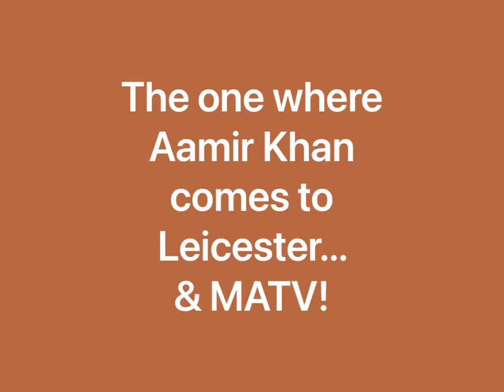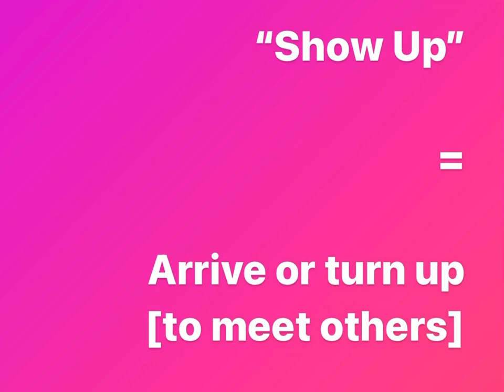Show up for India campaign - Clip 10 - Bollywood Aamir Khan at MATV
The one where Bollywood actor Aamir Khan comes to Leicester...& MATV!

Aamir Khan came to promote his new movie at the time. I was reporting out in the crowds of fans outside prior to the interview.

Unfortunately I don’t have the reporting recording, credits and photos will have to do instead!

Ways to help below

I am running a personal campaign to raise awareness and funds for BAPIO Covid India Fund and Help India Breathe initiative by releasing, for the first time in 20 years, comedy clips from my brief stint as a TV presenter in 1999 as a sign of solidarity. It also hopefully provides some light relief during these times :-)

The intention of the campaign is really to raise awareness about the ways people can help across various initiatives or find a way to donate monies.

British Association of Physicians of Indian Origin (BAPIO) is in collaboration with Akshaya Patra. They are providing equipment, telemedicine and food to the needy including at hospitals and key workers. Help can also be provided by all physical and mental health practitioners

Help India Breathe is providing breathing equipment, distributing Covid care kits and training unemployed youth as paramedics. Help can also be given by medics on Covid best practises, ICU expertise, equipment donations and social media.

Get in touch with these organisations if you’re interested in helping them beyond donations.

Please note this content is approved for use by original content creators and not representative of current MATV content or channel owners. Materials are purely used to promote donations to support for relief works in India.